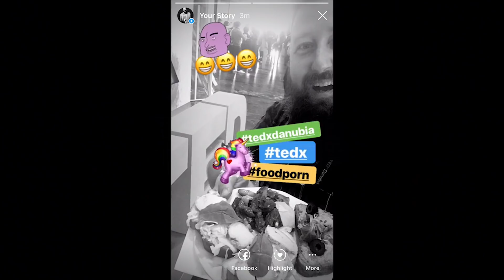Miért fordítasz hátat a pillanatnak? | Kálló Péter | TEDxDanubia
Életünk fontos pillanatait mobiltelefonjaink képernyőjén keresztül éljük át. Nem velünk történnek, hanem mögöttünk, hátat fordítunk a vissza nem térő pillanatoknak. Közszereplők vagyunk saját valóságshownkban, egyre inkább kifelé élünk, és a jutalmunk a minél több lájk. Mi lenne, ha kinéznénk mobiltelefonjaink képernyője mögül és a valódi élményeket tényleg megélnénk? Kálló Péter számtalan hazai és nemzetközi elismerést tudhat magáénak. A fotózás mellett dokumentum filmeket készít. A Rockstar Photographers alapítója, a Sziget fesztiválok fotós csapatának vezetője, a Phoo Magazin főszerkesztője, a Földgömb Magazin művészeti felelőse. A hazai fotográfiai élet aktív tagja. Jelenleg minden érdeklődését a drónfotózás köti le. This talk was given at a TEDx event using the TED conference format but independently organized by a local community.